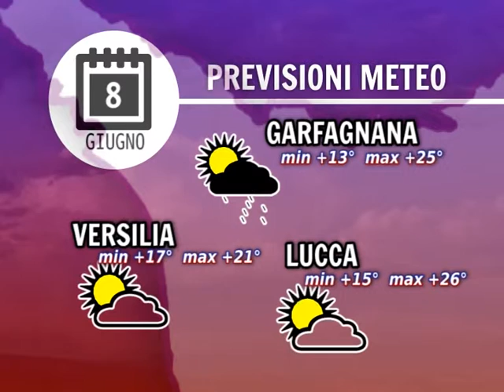Tg Noi meteo 08/06/2016